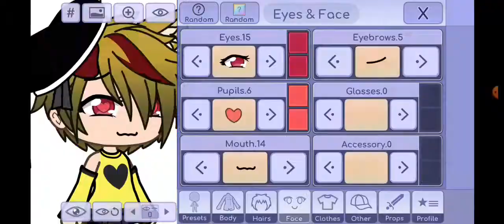a bonequinha não sabe brincar🎶//trend GC//